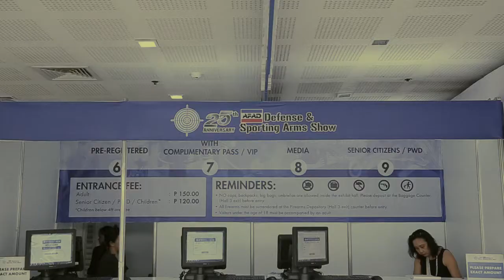25th Defense and Sporting Arms Show Part 1